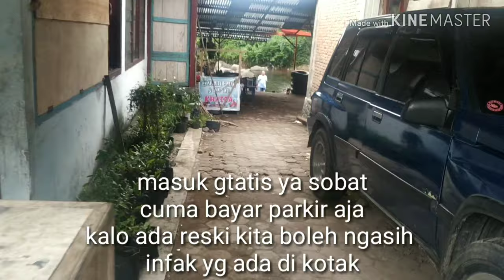Wisata pasaman Barat | Ikan Larangan Syeh Lubuk Landur | TV pasbar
Chanel urng awak
TV pasbar,

Wisata pasaman barat#Syeh pasaman barat#ikan larangan Syeh lubuk landur#Lubuk Landua#